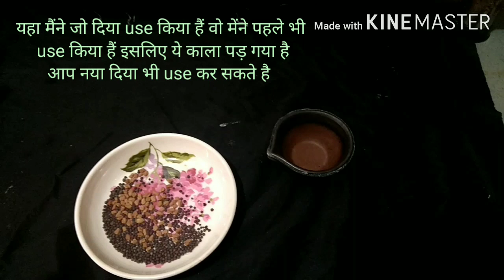कढ़ी में मिट्टी के दिये का छोंक कैसे लगाते है.kadhi me chonk kaise lagaye vo bhi mitti ke diye se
Aaj mene is video me apko bataya hai mitti ke diye se chonk lagana to Mitti ke diye se chonk lagana bahut hi aasan tarika hai or isse kadhi me bhi bahut acha swad aata hai
Yaha jo diya mene use kiya hai vo me pahle bhi kadhi me chonk lagane me use kar chuki hu isliye ye kala pad chuka hai ap fresh diya bhi use kar skte hai

Pahle hume kadhi bana kar taiyar kar lena hai uske baad last step hota hai mitti ke diye ka chonk lagana

Mitti ke diye ki jo khusbu hoti hai vo kadhi me a jati hai or kadhi bahut jyada testy lagti hai

Kadhi me ap pakoda bhi dal skte hai

Ingredients :-
Diya
Methi dane
Rai means sarso dane
Oil

Kadhi banane ki  recipe apko niche mil jayegi to ap link open karke dekh skte hai  or meri other recipes ki video ke link bhi niche milenge